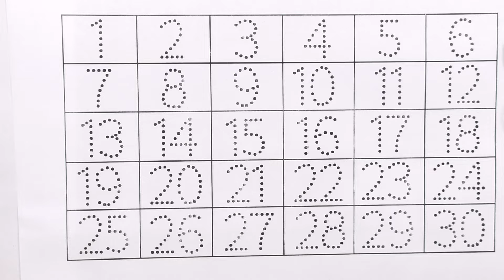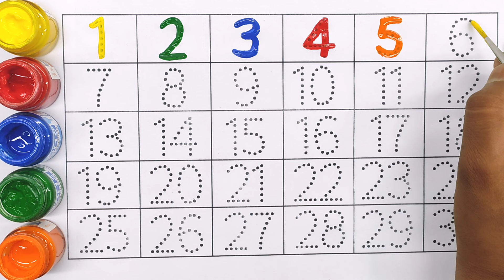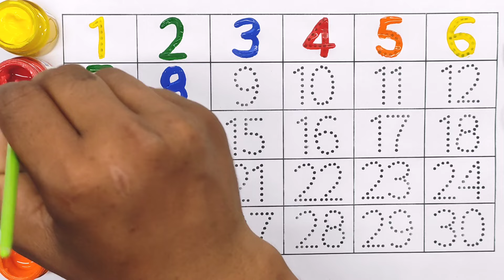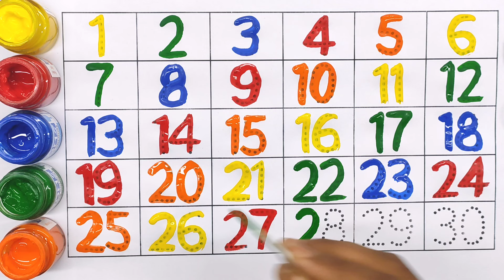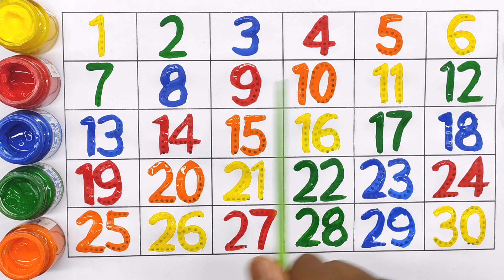Learning Counting Number,123,12345678910, Ginti, Learn 123, 1 to 100, Counting 123 to 100, ABC A 250